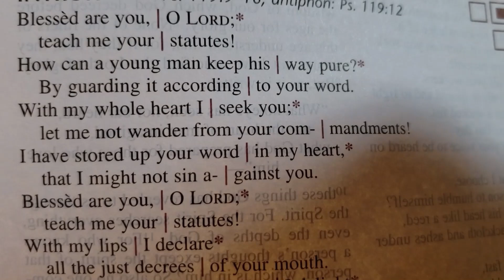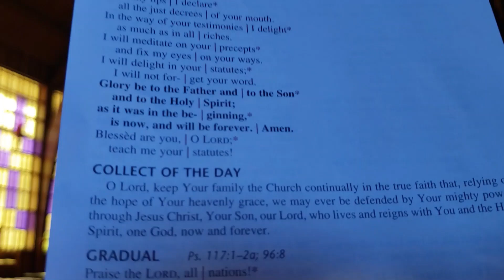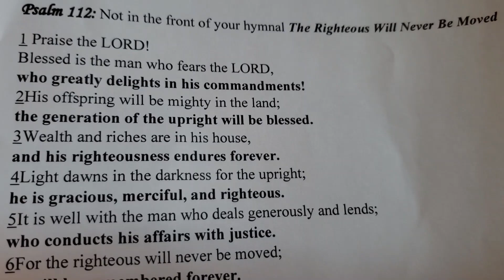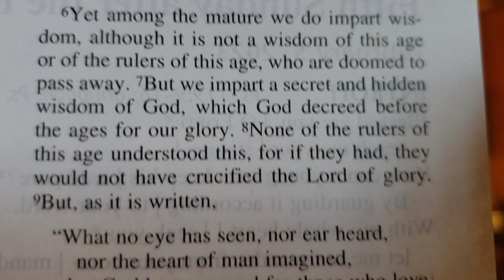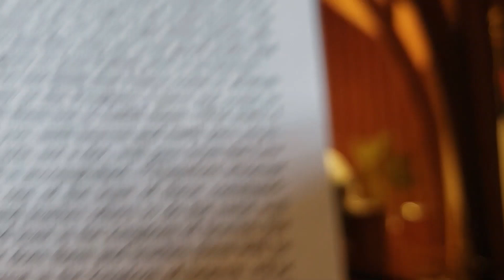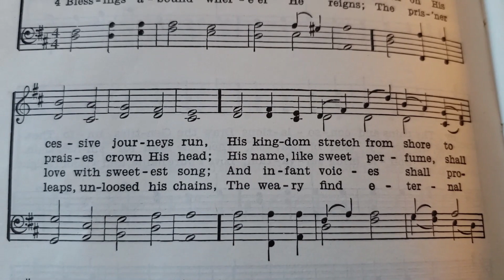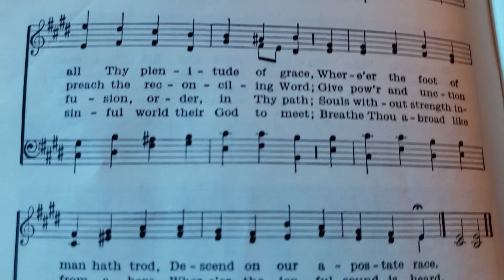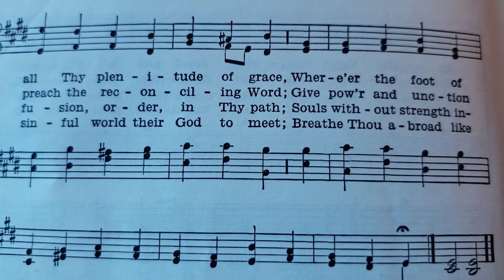02 05 23 Immanuel & Trinity Svc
Worship at Immanuel Lutheran Church in Otto, NY & Ashford Trinity Lutheran Church in West Valley, NY.  Featuring Trinity Dutch Hill Singers.  Pastor Tim Klahn of West Valley, NY.  Visit our home pages on FB at "Immanuel Lutheran Church (Otto)" & "Ashford Trinity Lutheran Church".